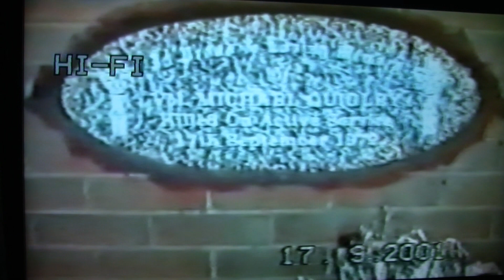UNVEILING A PLAQUE TO IRA VOLUNTEER MICHAEL QUIGLEY